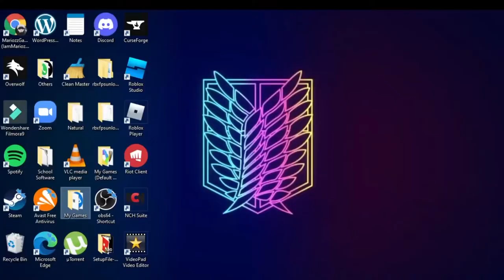Arma 3- YPG Fighters against ISIL fighters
It's 2015. ISIL is taking over Iraq and Syria, The YPG fighters defend these lands by going out nd taking out every single ISIL fighter they see

Mods: All CUP Mods, Community Factions Project, Ghost Recon Camera 3D, Eden Enhanced Editor
Map: Anizay